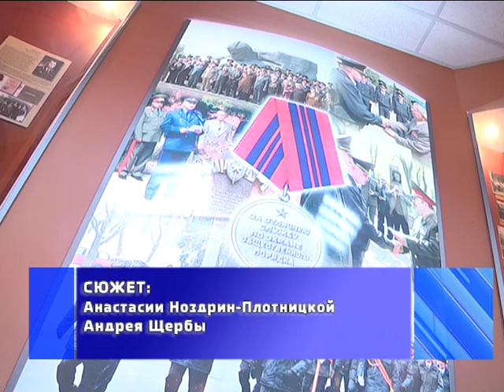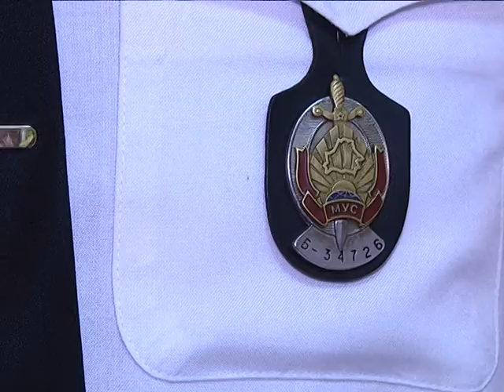2017-09-29 г. Брест. Награждение победителей конкурса «Семья! Служим вместе» . Новости на Буг-ТВ.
Итоги конкурса «Семья! Служим вместе!» подвели в УВД Брестского облисполкома. Участие в творческом состязании приняли правоохранители и их семьи со всего региона. Однако в финал вышли самые активные и инициативные. Анастасия Ноздрин – Плотницкая побывала на торжественной церемонии награждения и пообщалась с победителями.